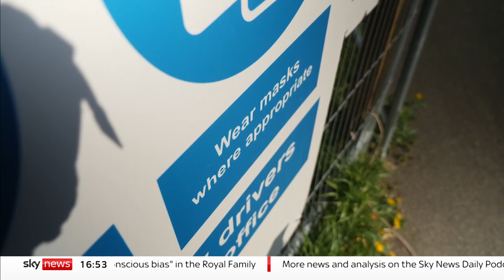Asbestos-related diseases 'number one workplace killer'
Asbestos still kills more workers than anything else despite being banned more than 20 years ago.

Last year the government rejected calls for the carcinogenic material to be removed from all work places.

Mhari Aurora looks at the legacy of asbestos and speaks to Rose Hall, 63, who was diagnosed with mesothelioma in 2019.